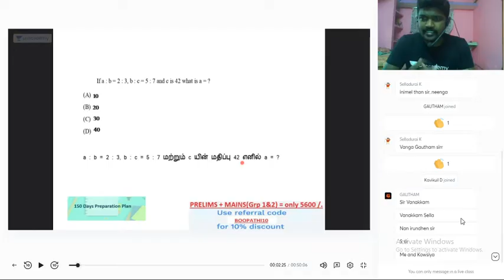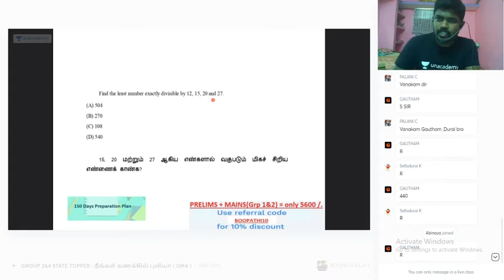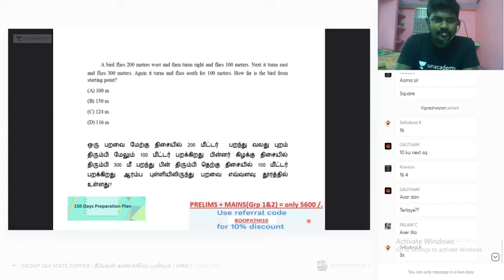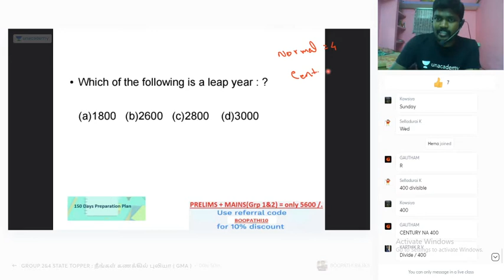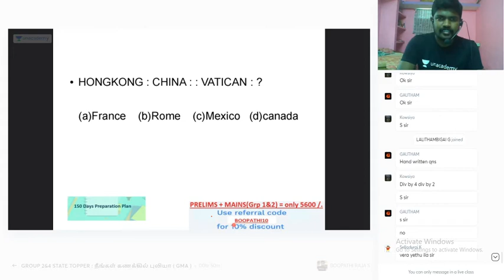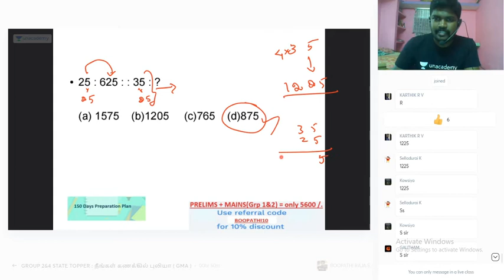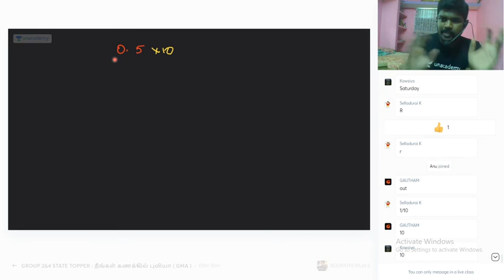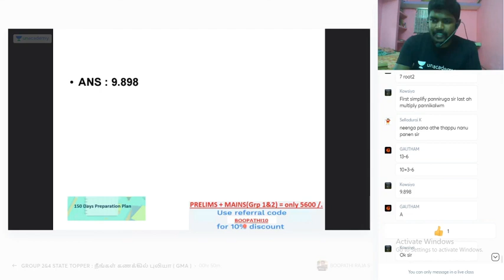GROUP 2&4 STATE TOPPER : நீங்கள் கணக்கில் புலியா ( GMA )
In this session, Boopathi raja s will discuss General mental ability. It will be helpful for the aspirants preparing for TNPSC. This session will be conducted in Tamil and the notes will be provided in Tamil/English.